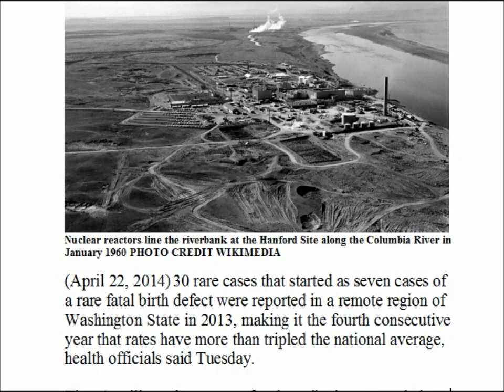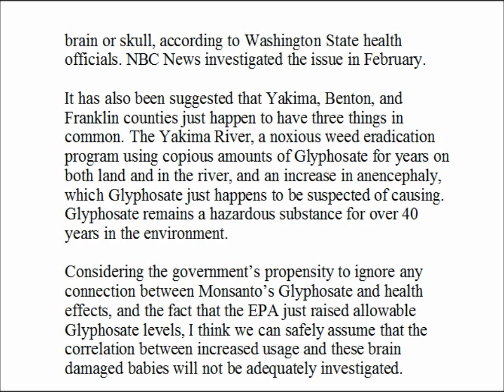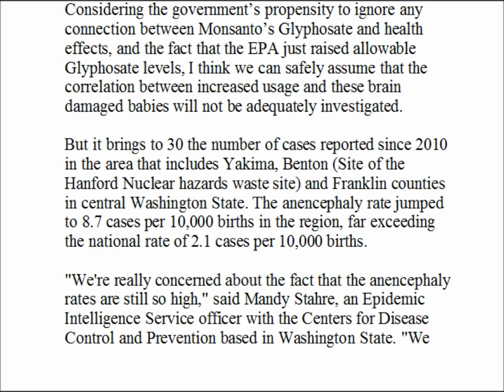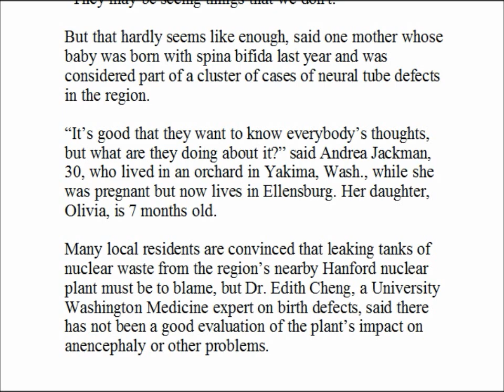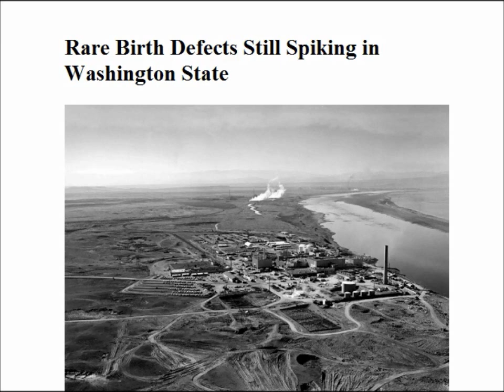(22 April 2014) Rare Birth Defects Still Spiking in Washington State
Rare Birth Defects Still Spiking in Washington State

**Please support Mary's channel... She does great work.